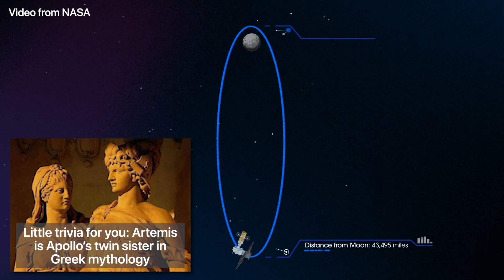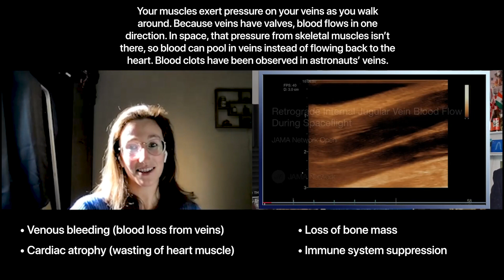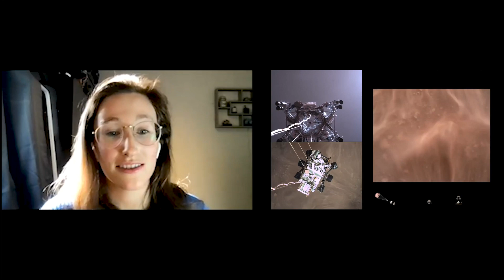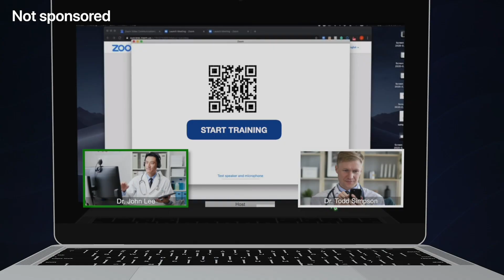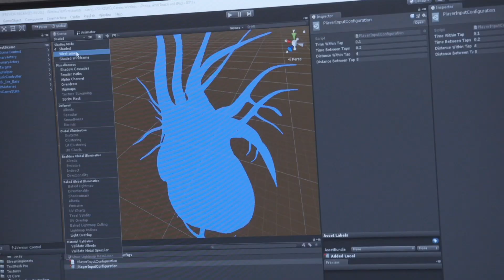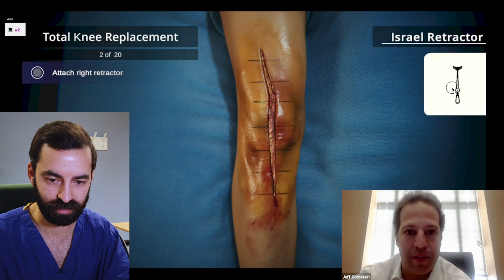How To Do Surgery On Mars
You're an astronaut on a mission to the Moon or Mars. But you're a klutz and you fling a spanner at your crewmate's head. She needs surgery...what now? Find out about the problems facing doctors in space and watch me attempt some remote surgery with the help of mission control.

If you want to see that extra interview with Jeff, check out this video on Nebula. and use the code 'medlife' to get a year of Nebula and CuriosityStream for only $15. This video is not sponsored, but that's still the cheapest way for you to get both.